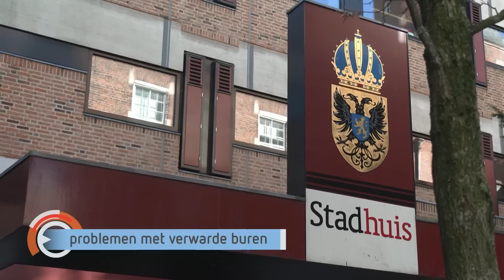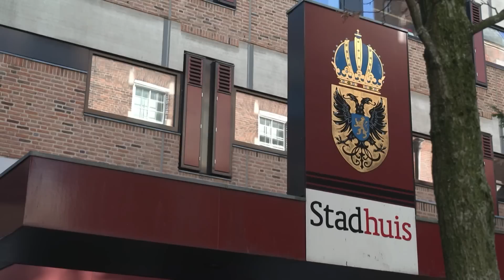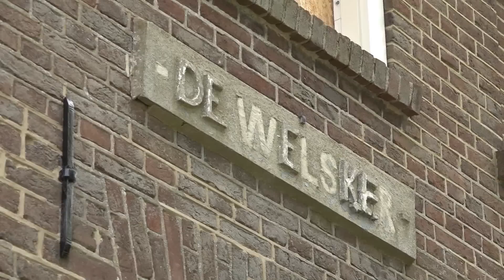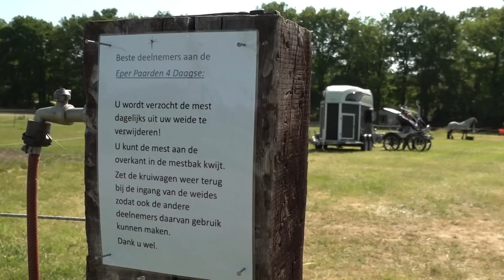GLD Nieuws 6 juni 2023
Er is een verdrievoudiging van overlast door mensen met verward gedrag en burgemeester Bruls van Nijmegen vindt het tijd voor een debat.
Boeren willen af van regels die ze dwingen tot oogsten wanneer hun gewas nog niet zover is.
En Gelderland heeft een tekort aan personeel om zo'n 17-duizend monumenten te onderhouden.